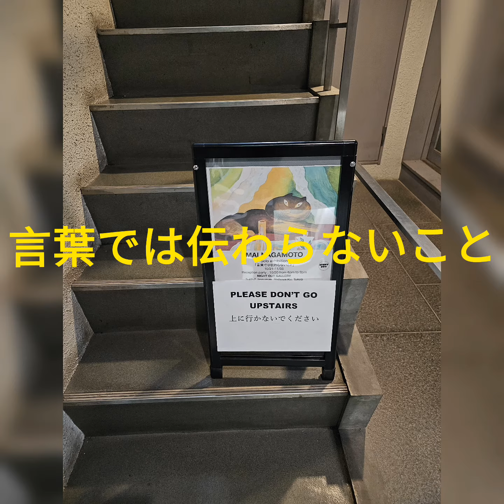Mai Nagamoto's Solo Exhibition 「言葉では伝わらないこと」From 10/21 - 11/5